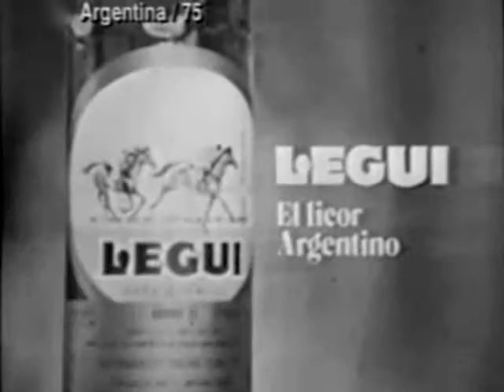Una copita antes de irme a dormir... pasame la botella de LEGUI